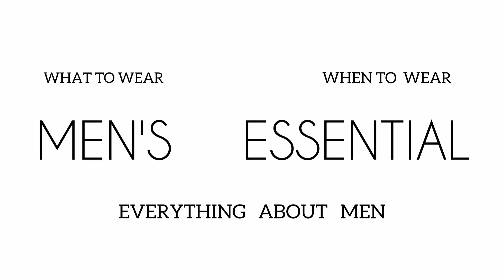Birthday Dress Ideas 5 Sexy Birthday Outfits For Men || Top 5 Dresses For Men || Mens Essential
5 Sexy Birthday Outfits For Men || Birthday Party Outfits For Men || Mens Essential .